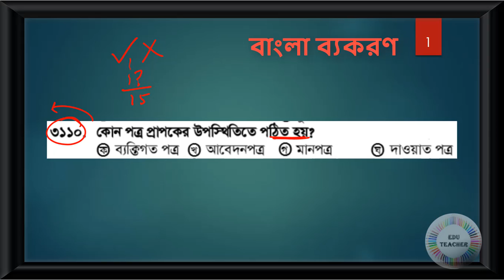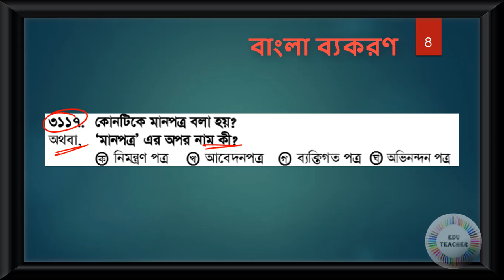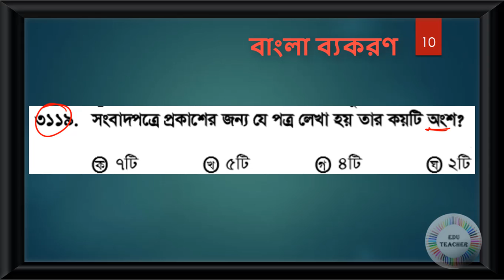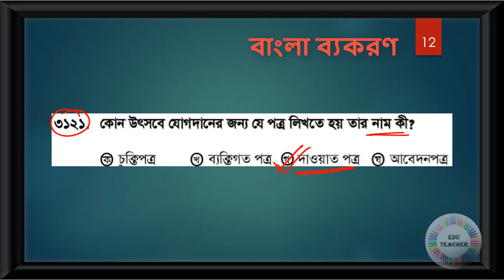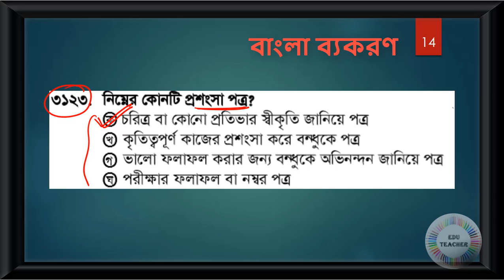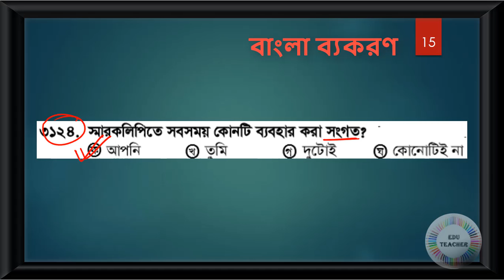Probable Bengali Grammar Practice Set Part 91